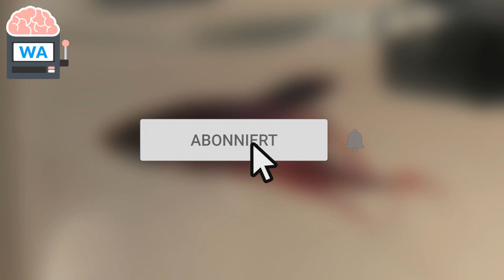Frau rettet verwahrlosten Fisch aus dem Supermarkt - schau, wie er später aussieht I Wissensautomat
Völlig vernachlässigt und eingesperrt in einen winzigen Becher voll lauwarmem Wasser fand eine Frau diesen kleinen Fisch vor. Normalerweise würde der kleine siamesische Kampffisch so aussehen – sein Zustand könnte aber nicht schlechter sein. Seine Tage waren eigentlich gezählt, wäre da nur nicht diese eine Frau gewesen…

Titel: Frau rettet verwahrlosten Fisch aus dem Supermarkt - schau, wie er später aussieht I Wissensautomat

👥Mitwirkende/r:
Videoschnitt: Chris
Script: Chris
Sprecher: Chris (Standardsprecher - keine 2. Person)

🔎Quellenangabe:
↪Google Bilder (Lizenzfrei)
↪Pixabay
↪Pexels Video
↪Flickr
↪Pexels